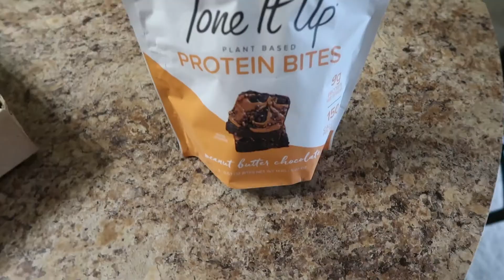Getting Back In Shape | Quarantine Vlog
Sorry I'm late (((: I've gotten very lazy while in self-isolation, but I'm taking some necessary steps to get back on the road to fitness!